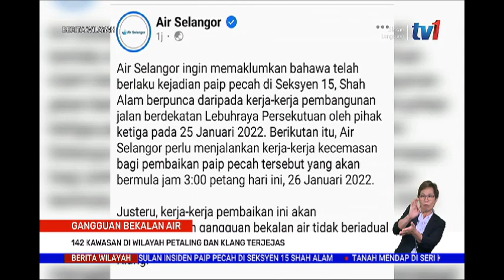26 JAN 2022 –BERITA WILAYAH-GANGGUAN BEKALAN AIR-142 KAWASAN DI PETALING JAYA DAN KLANG TERJEJAS